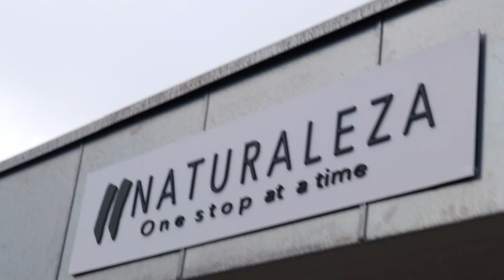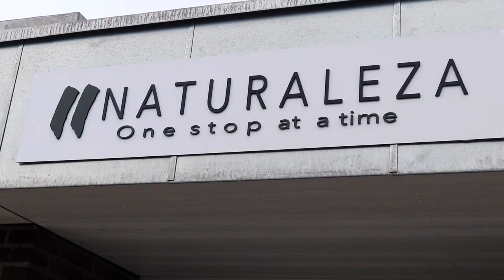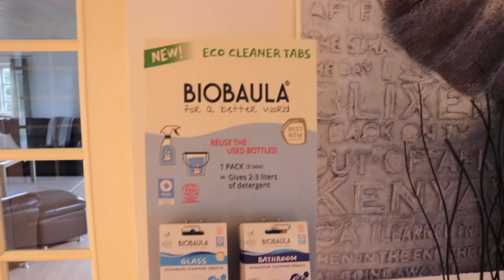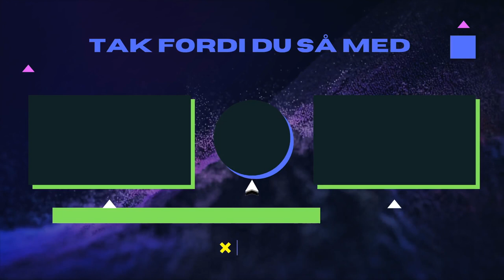STORE FREMSKRIDT I BUTIKKEN | SES VI D. 5 JUNI?